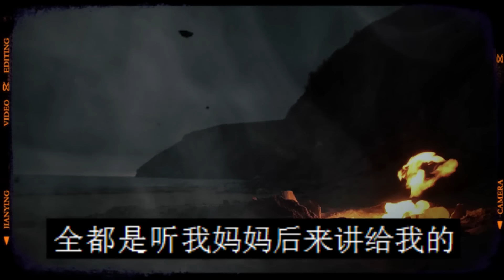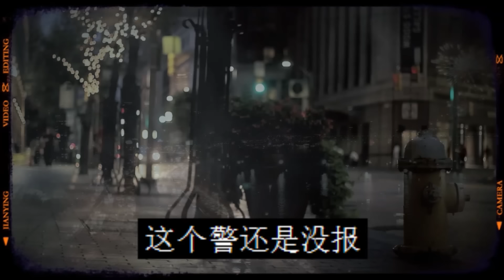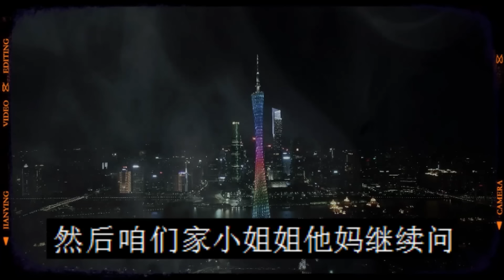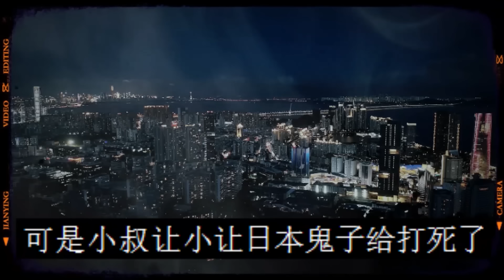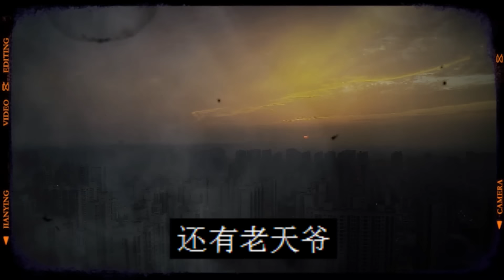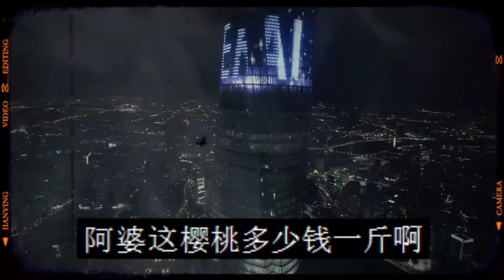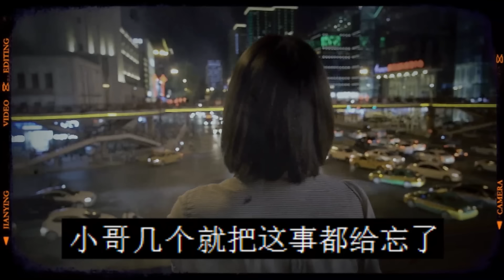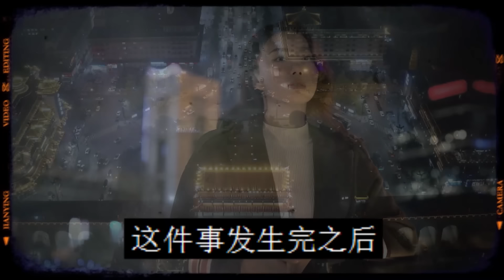晚上上厕所看到的鬼影|血樱桃|鬼故事|恐怖故事|解压故事|灵异|恐怖#都市傳說#靈異事件#解压故事#佛牌#泰国#恐怖故事#亲身经历#鬼#助眠解压#离奇事件#奇闻故事#遇鬼#黑影#神仙#诡语怪谈#灵异